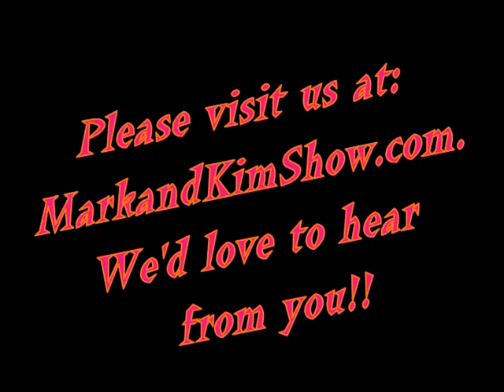Live from a dog crate at the Kite Festival in Long Beach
Coming to you live from the kite festival in Long Beach, Washington from the inside a dog crate.